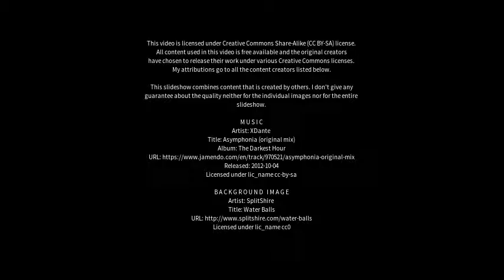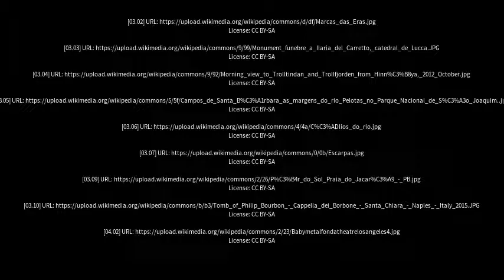Best places to visit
Best places to visit - Sombrio (Brazil) Best places to visit - Slideshows from all over the world - City trips, nature pictures, etc.